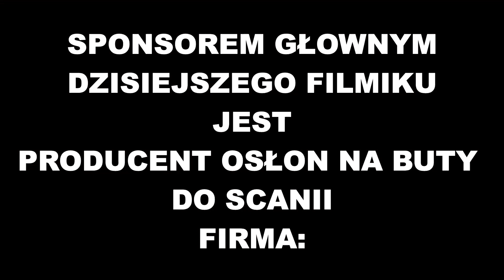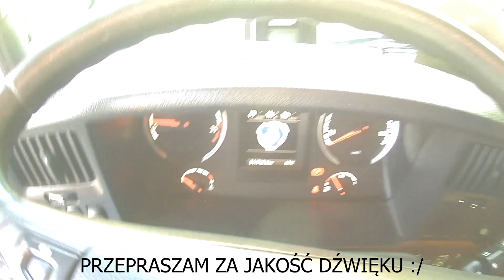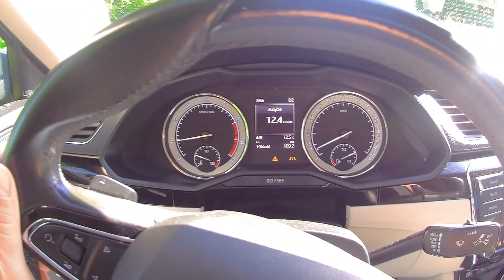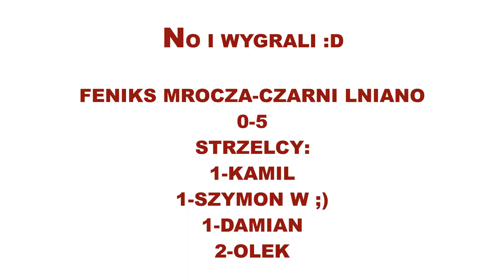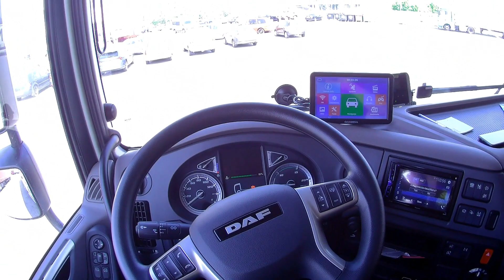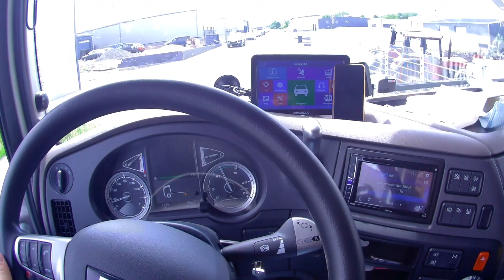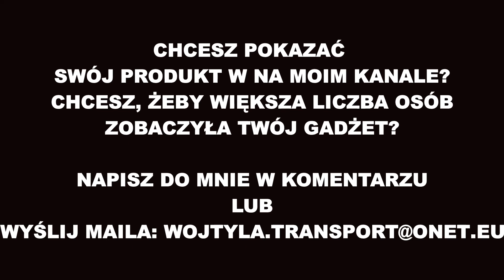WT| Pytania o ADAR , Serwis i naprawa Scanii , Daf wraca do domu!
Zapraszan na mojego facebooka: Karol Transport Wojtyła